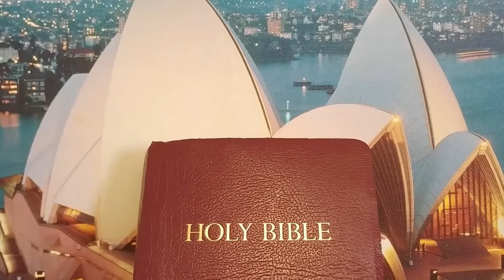Talented Latino Brothers Perform w/ Unique Instruments- Music Day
Musically Unique & Talented Latino Brothers Performing with unique instruments on Music Day